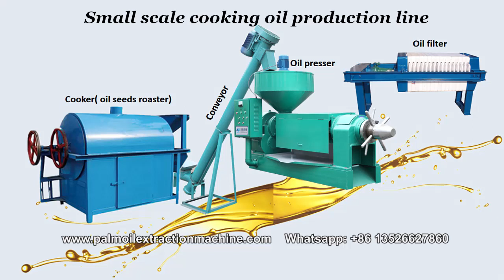Small scale cooking oil production line equipped with roaster, oil presser and oil filter machine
We are professional manufacturer of cooking oil processing machine. We can supply small scale cooking oil production machine with capacity 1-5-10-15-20tpd, we also supply large scale cooking oil production machine with capacity 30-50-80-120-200tpd. No matter what capacity your production is, we can customized the reasonable cooking oil production line according to your output.
In the actual production process, the most widely used cooking oil production machine is oil seeds roaster, cooking oil presser machine and crude oil filter machine. More information about cooking oil production machine, welcome to contact Henan Doing Company.